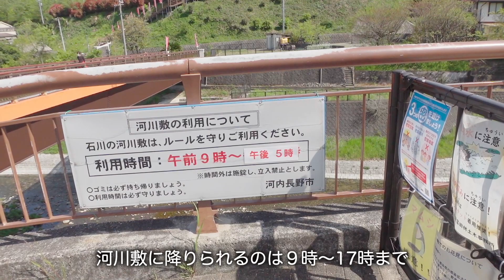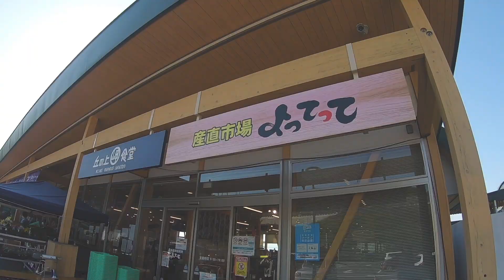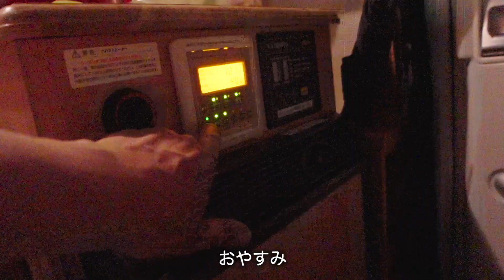【ハイエースキャンピングカー】大阪の道の駅を巡り巡って車中泊〜青果と鮮魚と川遊び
管理人：はじ丸｜年間１００泊以上愛犬と旅をしています / Voicy「キャンらじ〜穏やかに生きる」パーソナリティ  /「愛犬と幸せ家族になる方法」(PHP文庫) 著者  /  愛妻家です（３度目の正直） / ドッグサロン・ペットホテル・トリミングスクールを経営する犬の専門家 /「 座右の銘~行雲流水 / カレー大好き（毎日でも食べたい）

▶️Voicy
キャンらじ〜穏やかに生きる

※動画はGoProHERO7BlackとSONY ZV-1 、たまにiPhoneXS Maxで撮影しています。
※SA等での飲酒や火器使用について、規約を調べてブログに書いていますので、よろしければご覧ください。
※飲酒運転を防ぐために飲酒の翌朝はアルコールチェックをしています。

▶️動画内でご紹介したスポット

行った順です。

【BGM/効果音】

Artlist